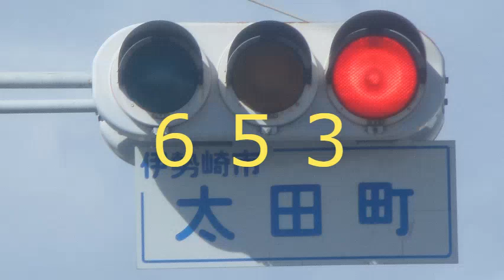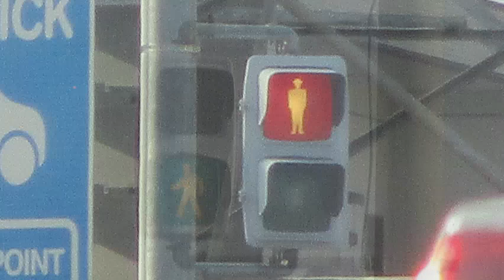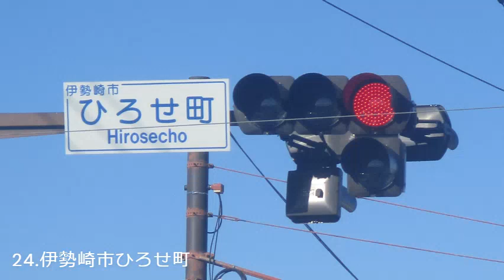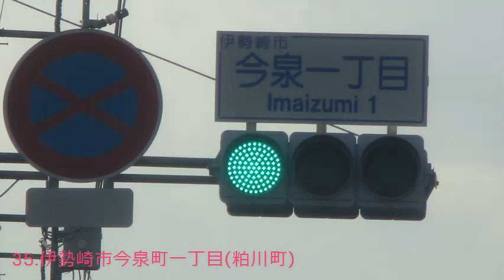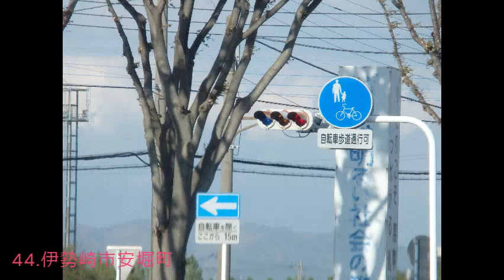【信号機撮影#653】群馬県伊勢崎市 茂呂地区の信号機 (今泉町一丁目・北千木町・南千木町・茂呂町・茂呂南町・ひろせ町)など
撮影場所：群馬県伊勢崎市今泉町一丁目・北千木町・南千木町・茂呂町・茂呂南町・ひろせ町、境下渕名・境保泉、三郷地区(波志江町・安堀町)
撮影日：2019年3月24日日曜日/2020年10月4日日曜日・12月27日日曜日・12月30日水曜日/2021年2月7日日曜日・2月28日日曜日・4月25日日曜日

群馬県伊勢崎市 茂呂地区の信号機 (今泉町一丁目・北千木町・南千木町・茂呂町・ひろせ町)です。境下渕名・境保泉、三郷地区(波志江町・安堀町)も撮影しました。

BGM
星の瞬き(甘茶の音楽工房)